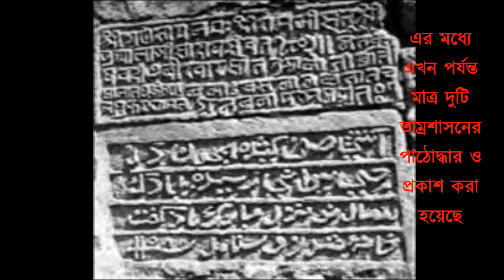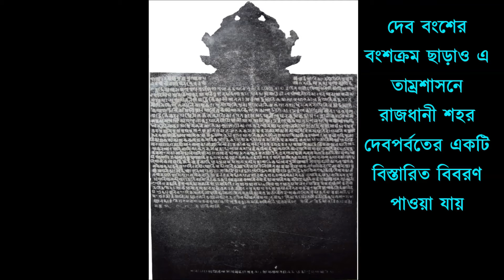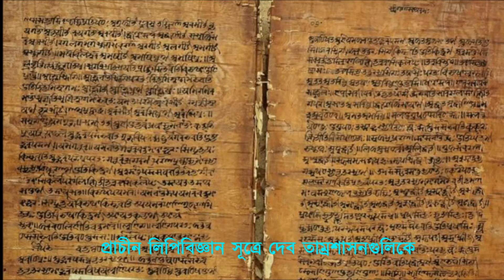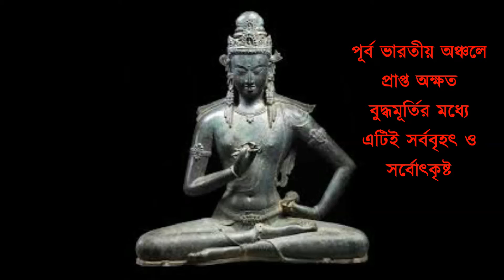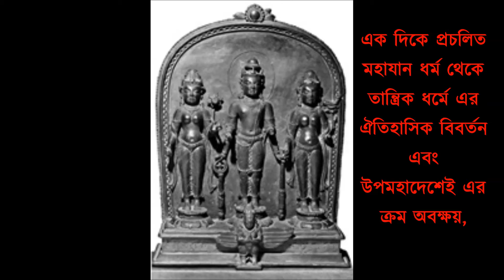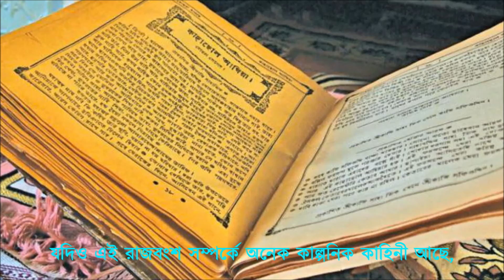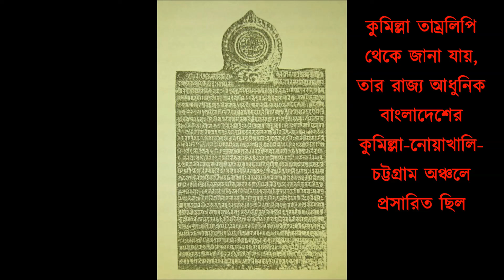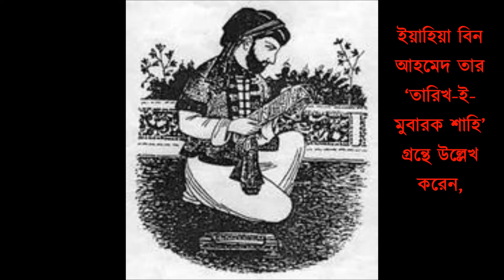দেব রাজবংশ (আনুমানিক ৮ম - ৯ম শতাব্দী ও ১১শ - ১২শ শতাব্দী)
দেব রাজবংশ পূর্ববঙ্গের কুমিল্লা-নোয়াখালি-চট্টগ্রাম অঞ্চলের প্রাচীণ হিন্দু রাজা। সেই বংশের বর্ণনাই এবারের নিবেদন।